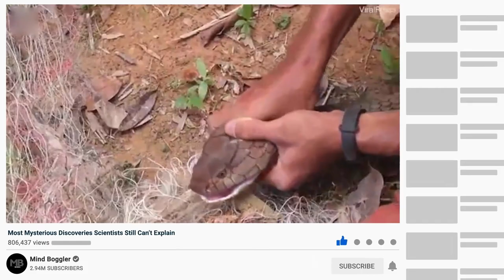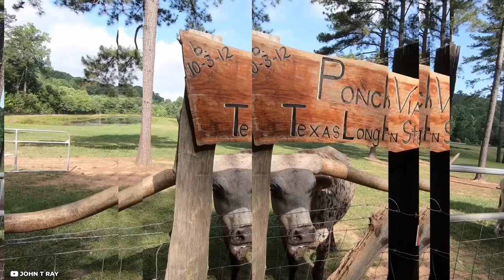This Farmer Discovered Something under His Corn Field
Farmers lead a difficult life and they experience a lot of variations in their life. Sometimes, they come across certain abnormal and unusual things while working in their fields. These things can be pleasant or even extremely horrifying sometimes. Today, we will talk about certain shocking discoveries made by farmers on their farms.